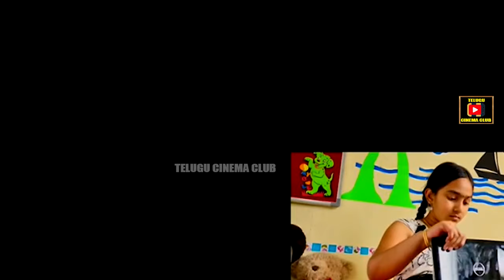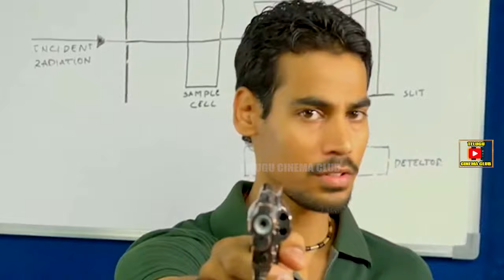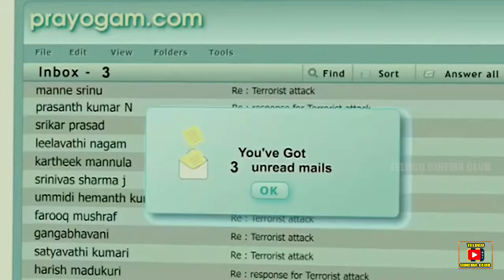PRAYOGAM | TELUGU FULL MOVIE | SURYA | RUDRA PRAKASH | SAI SARATH | TELUGU CINEMA CLUB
Watch and enjoy PRAYOGAM full length telugu movie on Telugu Cinema Club.

Starring : Surya, Rudra Prakash, Sai Sarath, Bhanu Prakash among others.

Director : Bhanu Prakash
Producer : Rathamma Balusu
Release Date : 2015